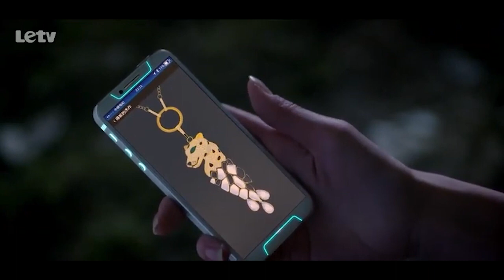小情侶耐不住寂寞小樹林私會，誰料第2天女方就溺死湖中，真相到底是什麼？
The little couple couldn't bear the lonely small forest private meeting.